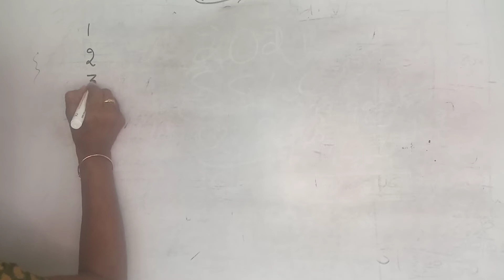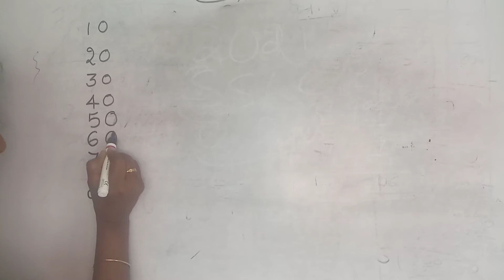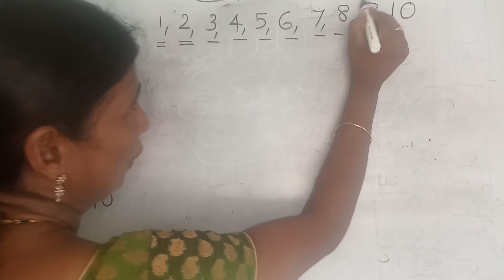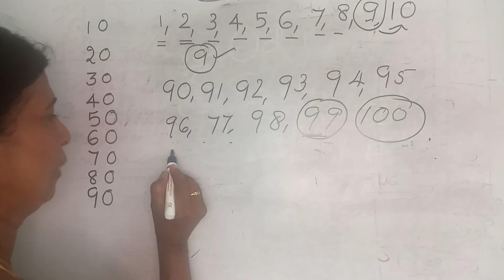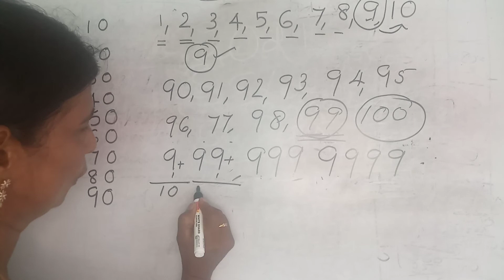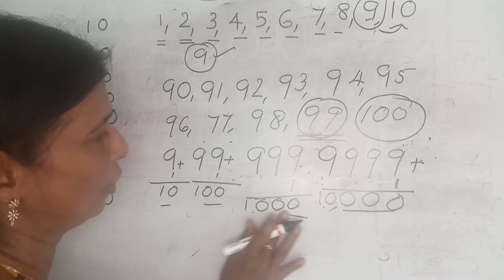Regular class for std 5.Number world (3)pls correct 97 instead of 77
sslc2021 ഇൽ നടന്ന  Mathematics പരീക്ഷയുടെ എല്ലാ Question നും HaiTipTech ഇൽ REVISION തന്ന model ആയിരുന്നു